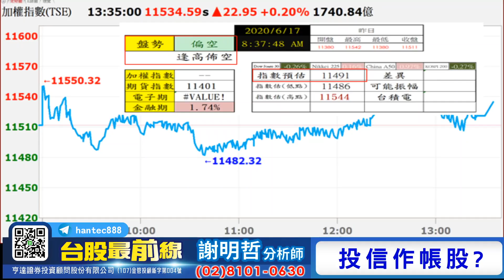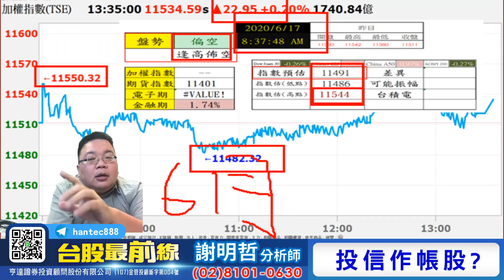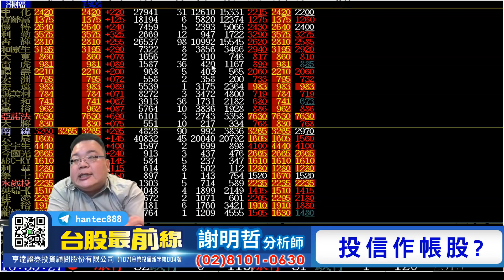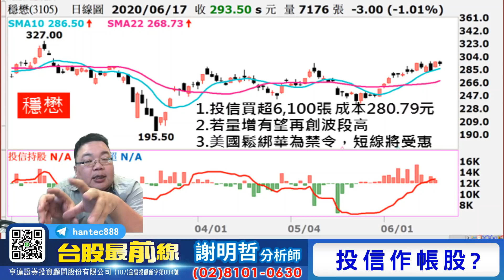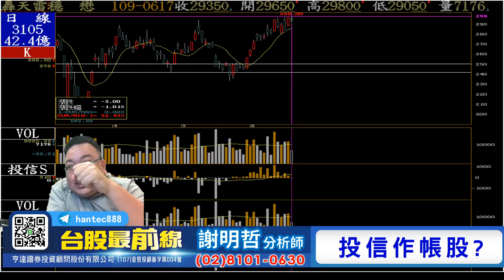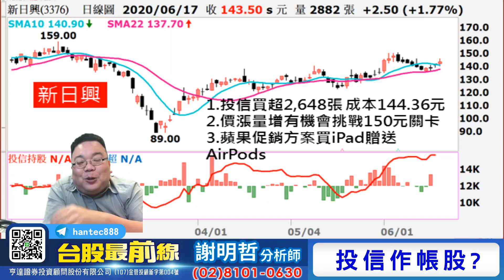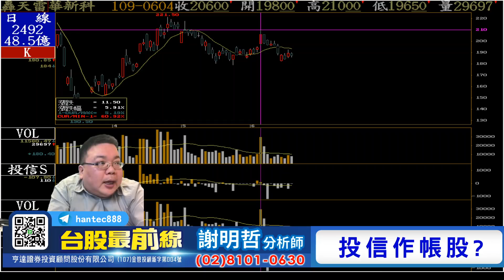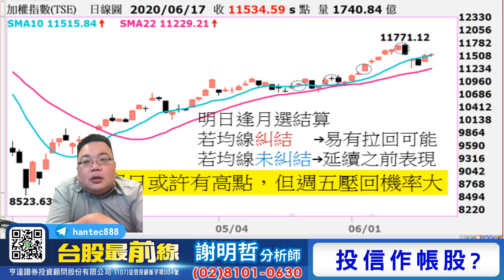20200617 台股最前線 投信搶布局，上漲空間有逾，穩懋3105、華新科2492、華通2313、新日興3376、嘉晶3016